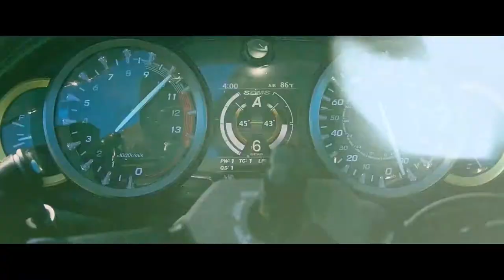NOVA SUZUKI HAYABUSA 3ª GERAÇÃO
O que vinha sendo badalado na internet nos últimos dias virou realidade. A Suzuki lançou hoje, no Japão, a nova geração da lendária esportiva GSX-1.300 R Hayabusa. É a terceira - a primeira nasceu em 1998 e durou até 2007 e a segunda, de 2008 a 2020. A moto surge com visual repaginado, mais tecnologias e mudanças profundas no motor. Vamos a elas:

O visual, embora repaginado, manteve as linhas imponentes e robustas da moto. Mas o farol ficou vertical e passa ser coadjuvado por um canhão de luz na parte inferior, os piscas - que também têm a função de luzes de rodagem diurna (DRL) - foram embutidos na carenagem, há duas novas entradas de ar nos lados do canhão de luz e a carenagem foi toda redesenhada para melhorar a aerodinâmica da moto - inclusive há novas saídas de ar bem grandes na parte posterior.

Na traseira, a lanterna passa a ser composta por duas seções separadas, com filetes de LEDs. Aliás, toda a iluminação da moto agora é com LEDs. Sobre o banco do garupa permanece uma capa, para simular um banco monoposto para o piloto.

O mundo esperava mudanças radicais no motor e aumento de potência para mais de 20cv, mas isso não aconteceu. O motor é o mesmo de antes, mas teve mais da metade de suas peças internas substituídas. O objetivo principal da Suzuki não era torná-lo mais forte, mas sim adequá-lo às normas de emissões Euro 5. E assim foi feito.

Desta forma, permanecem as especificações básicas de antes, com quatro cilindros em linha, 1.340cm³ e refrigeração líquida. Mas agora a moto dispõe de 190cv de potência a 9.700rpm e 15,3kgfm de torque a 7.000rpm. Antes, eram 197cv a 9.500rpm e 15,8kgfm a 7.200rpm.

Segundo a Suzuki, estes números pouco inferiores não se traduzem em perda de desempenho, já que agora o motor entrega mais força em rotações baixas e médias. Sendo assim, a nova Hayabusa é até mais rápida que a antecessora na medição de 0 a 200 metros e chega ao mesmo "top speed" de 299 km/h.